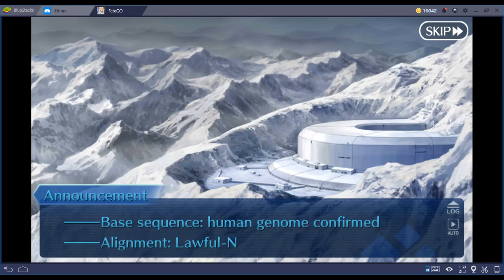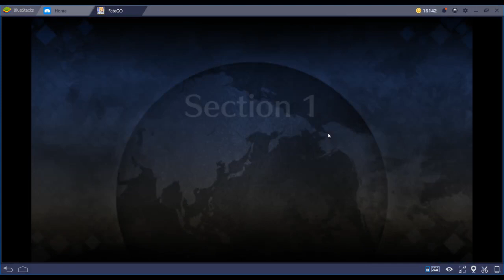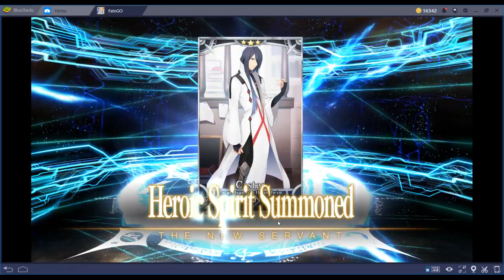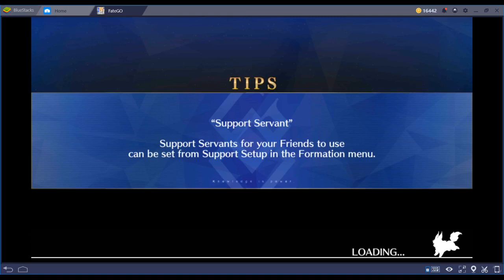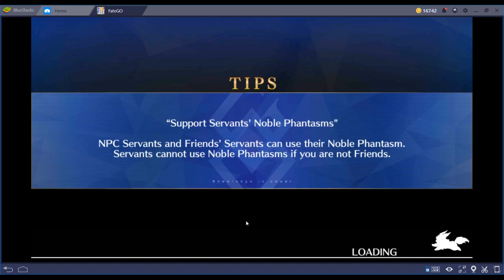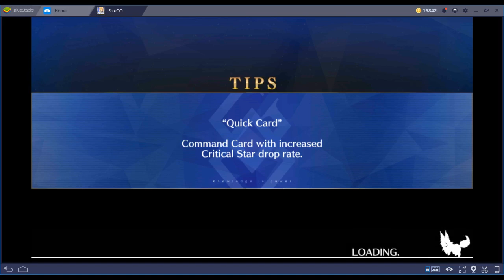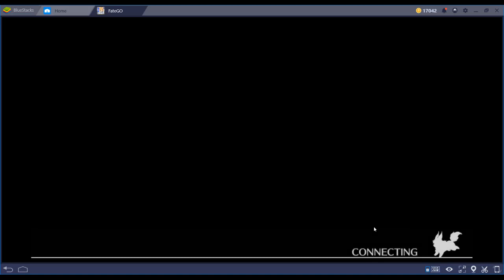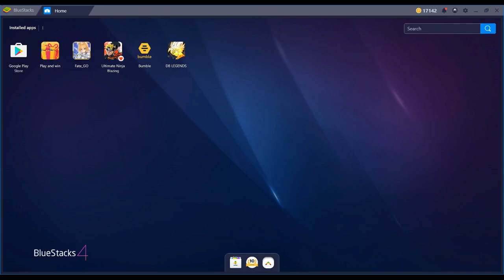Fate Grand Order - Episode 1